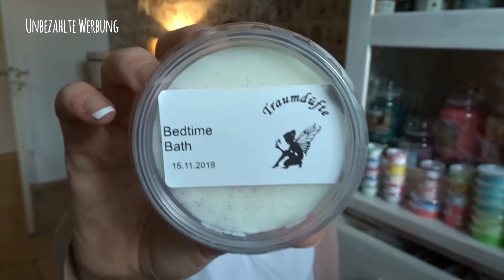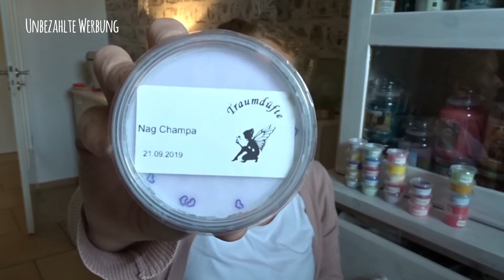Meine Traumdüfte Melt & Scentshots ° Sammlung Teil 2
unbezahlte Werbung

❤️❤️Mit IGral echtes geld sparen beim online Shopping wie zb Notino, Flaconi, Douglas, Asos uvm

Mein Schminktisch ist von Ebay

Meine Packstation: 📦📯
Jennifer Lenzen
36783103
Packstation 189
41238 Mönchengladbach